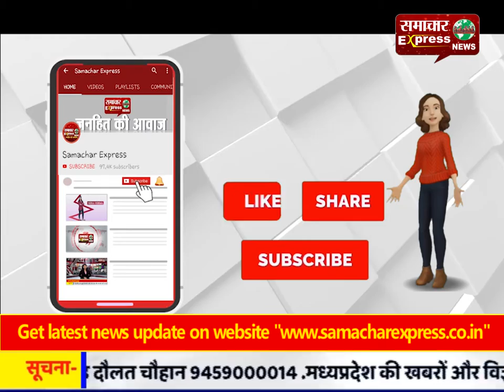वन विभाग ने सतनगरी वन परिक्षेत्र में किया अनुभूति कैंप का आयोजन